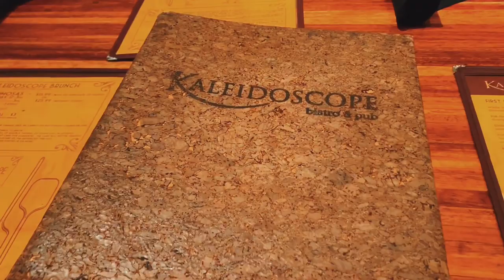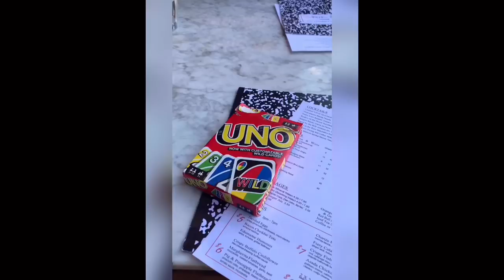Fun Places To Go In Atlanta | Indoor Skydiving | Night lounges | Brunch Spot | Lunch Spot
Thank you guys so much for watching our video ❤️

✨Atlanta Spotlight Places
Kaleidoscope Bistro & Pub:

Bon Voyage Dolls

✨Music From In Shot App:
”Wander”-Ikson
“Do It”- Ikson
“Libre”- Ikson
“Last Summer”-Ikson
“Wanna”- Ikson
“Tiny People” Fugue
*In order of how it appears on video*

Once again thank you all for viewing this video and supporting our channel❤️

Muah 💋💋